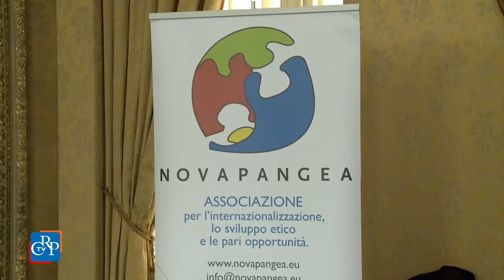“Il mercato degli Emirati Arabi Uniti e le imprese italiane”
“Il mercato degli Emirati Arabi Uniti e le imprese italiane” è stato il titolo del convegno ospitato a Palazzo Lascaris e rivolto agli imprenditori piemontesi che vogliano internazionalizzare il loro prodotto o servizio. L’incontro, al quale ha partecipato la vicepresidente del Consiglio regionale Daniela Ruffino, è stato organizzato dall’associazione Novapangea, insieme con la Camera di Commercio Italiana negli Emirati Arabi Uniti, con il patrocinio della Regione Piemonte, in occasione del Turin Islamic Economic Forum, che si è svolto nel capoluogo piemontese il 6 e 7 marzo.